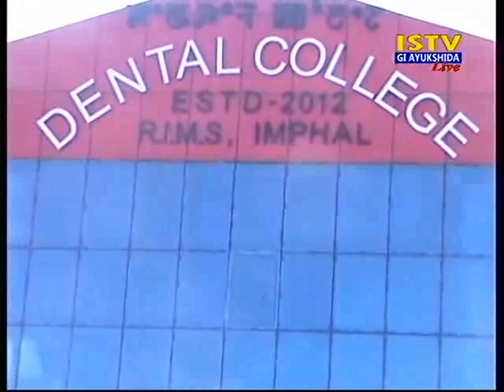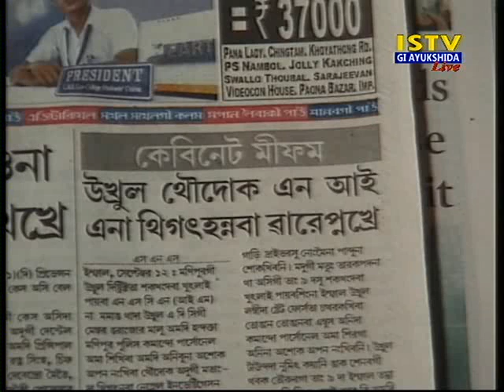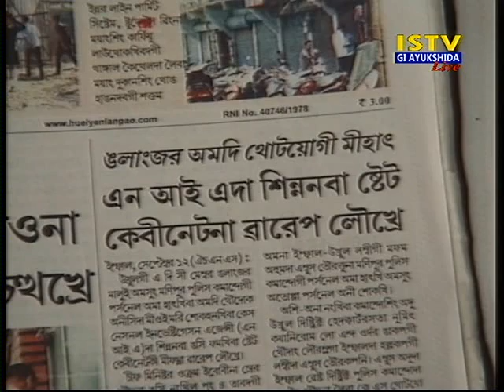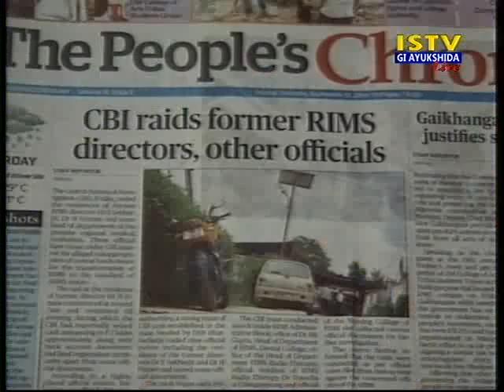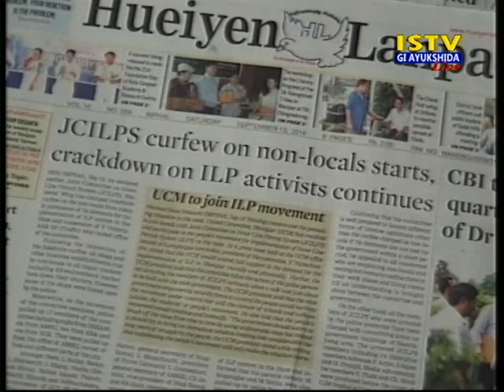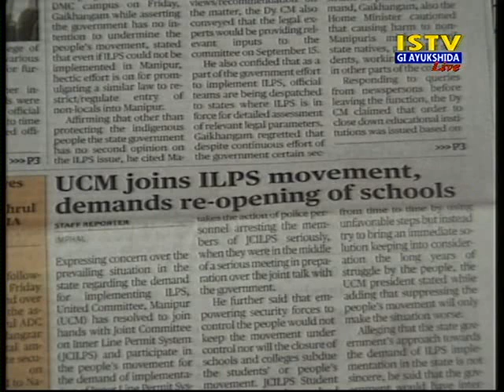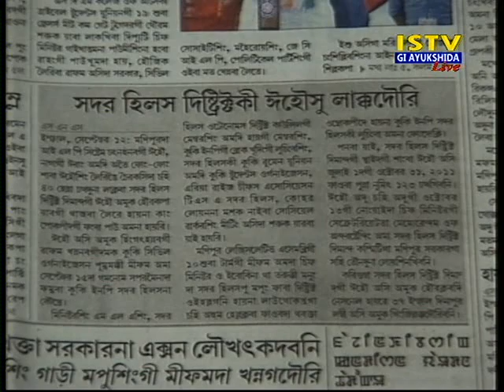13th September 2014 Istv Gi Ayukshida